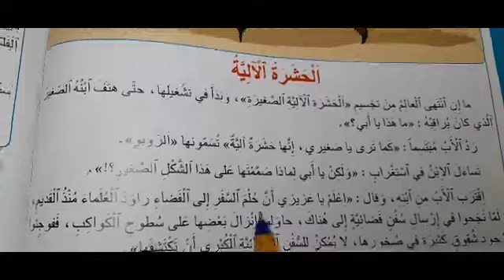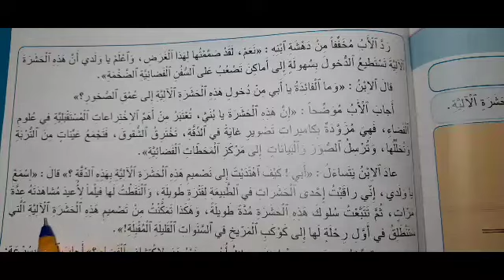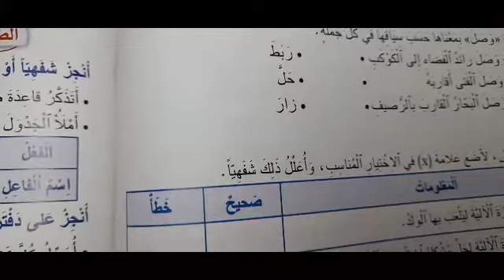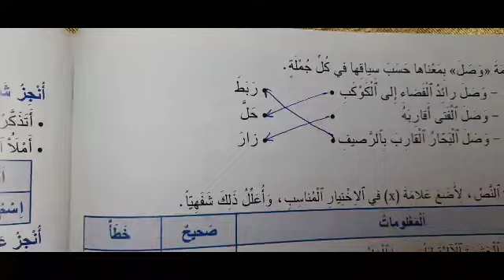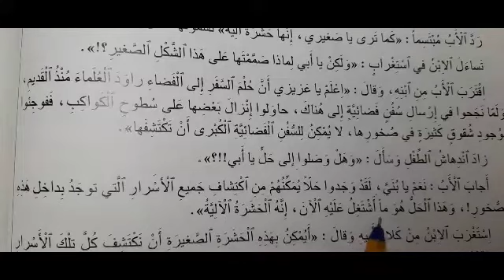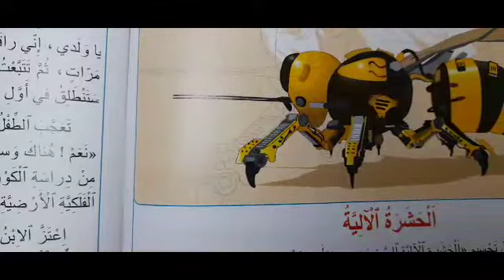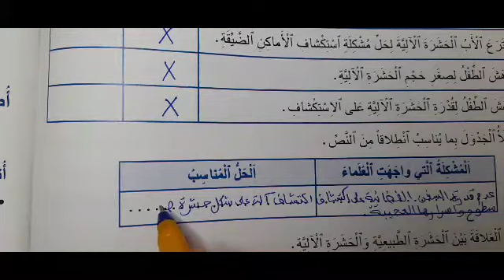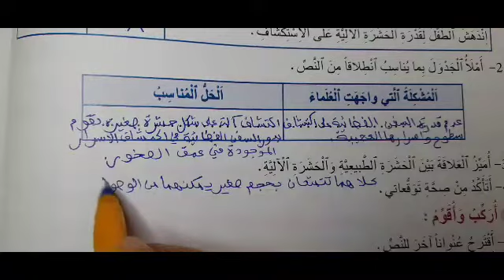المنير في اللغة العربية الخامس ابتدائي صفحة 172/173/174